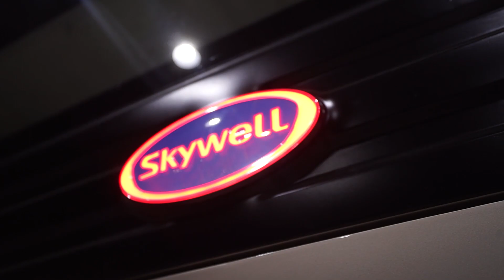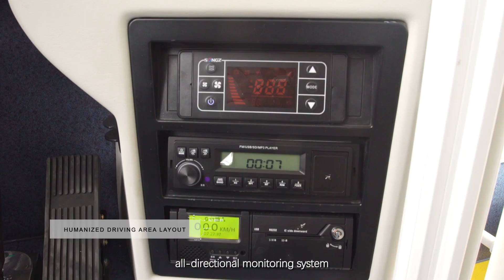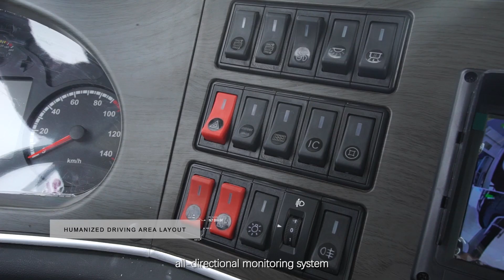Skywell EV | Skywell High-Safety Electric Bus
Skywell Electric City Bus,
looking forward to creating a better city future with you.
SKYWELL is one of the leading Chinese manufacturers with 12-year experience in electronics and automotive engineering. Established in 2010, SKYWELL boasts the full-range products of new energy vehicles, covering passenger cars, vans, buses, coaches, special-purpose vehicles, heavy trucks, and driverless vehicles.

With full-chain supply ability in vehicle manufacturing, core parts supply and software equipment, SKYWELL can provide customers with most high-quality and cost-effective products and services no matter domestically or internationally. SKYWELL now has been exporting to over 60 countries and regions worldwide with certifications.